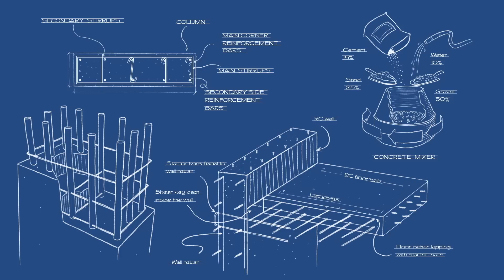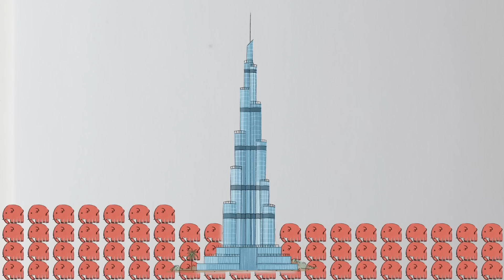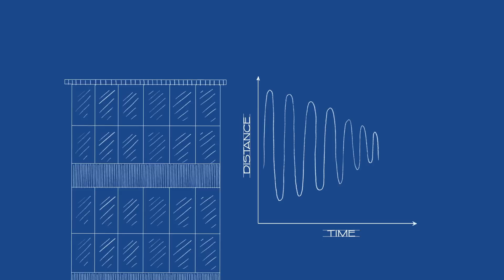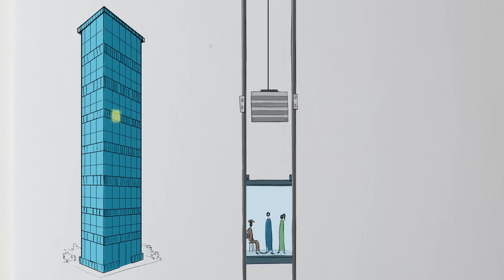¿Existirá algún día un rascacielos de 1,5 km de alto? - Stefan Al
En 1956, el arquitecto Frank Lloyd Wright propuso un rascacielos de 1,5 km de alto, cinco veces más que la Torre Eiffel. Si bien esta enorme torre nunca se realizó, se construyen edificios cada vez más altos en todo el mundo. ¿Cómo fue que estas ideas imposibles se convirtieron en desafíos arquitectónicos? Stefan Al nos explica cómo estas megaestructuras se convirtieron en una característica habitual de nuestros paisajes urbanos.

Lección de Eleanor Nelsen, animación de Steve Belfer Creative.